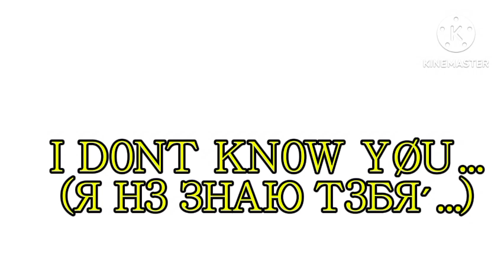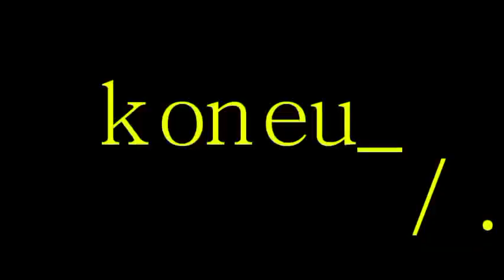Bubbu_Dead.mp4 (Крипипаста) (2016 год.)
Ютуб Пж не бань это и кредиты @igrulitv